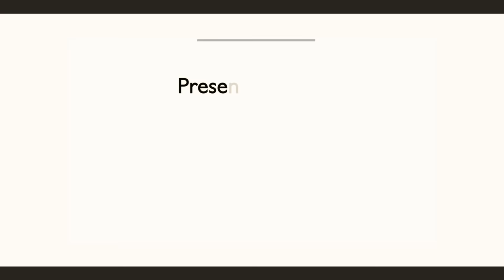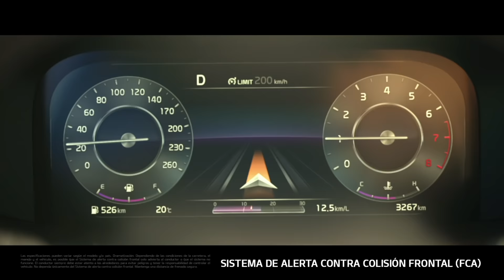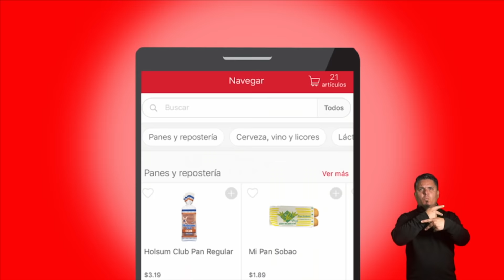SESIONES DESDE LA LOMA EP.24 - Moncho Rivera | Recordando A Ismael Rivera 'El Sonero Mayor'